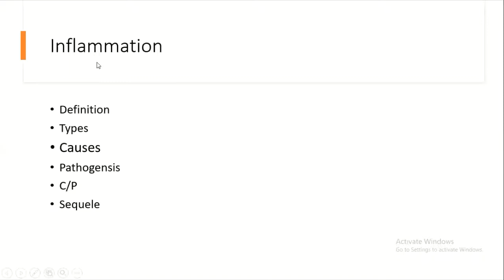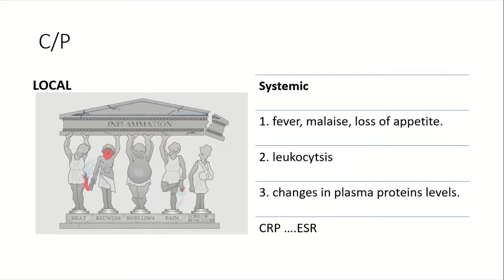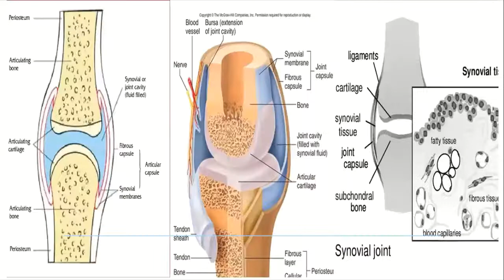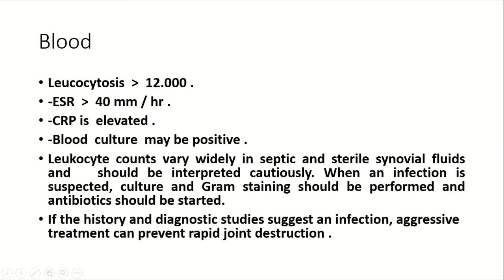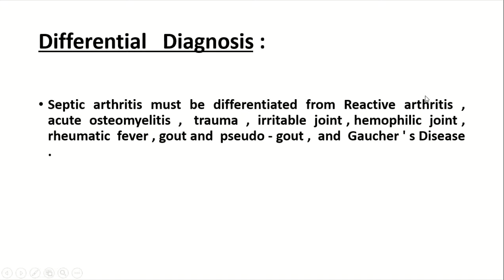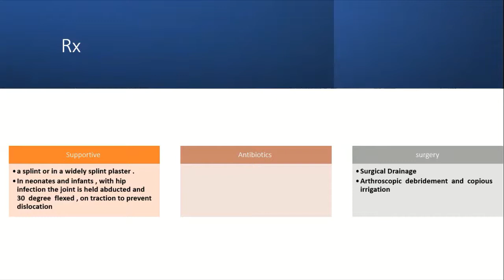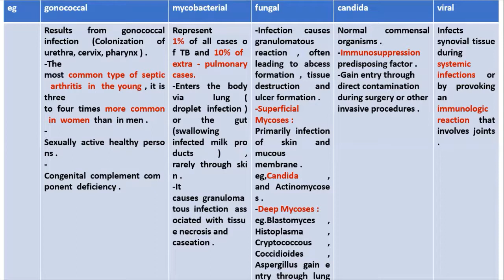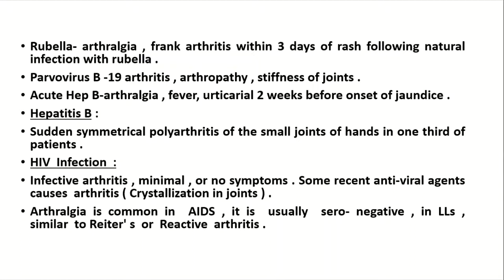Septic Arthritis(Rheumatology) by ASM Minds Team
In this video our lecturer Dr.Hagar Yaseen
A GP at Alexandria University Main Hospital
is discussing A very interesting topic  which is “Septic Arthritis”
For the PPT